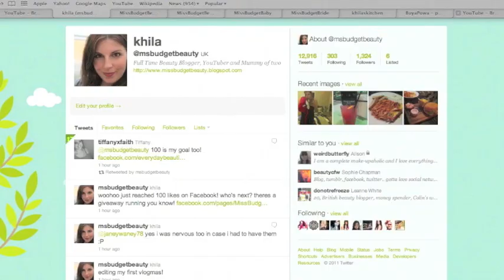Haulin' - Primark:Boots:Topshop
In case you hadn't noticed, I recently deleted 100+ videos accidentally so there is a huge gap in my YouTube timeline. If theres a video you're looking for let me know and I will re-film it x